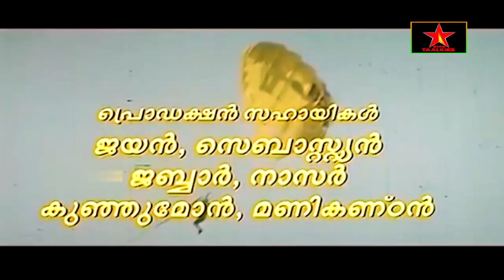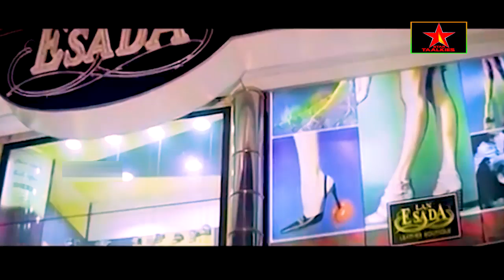Goa Malayalam Full movie | Drama Movie | Anusha | Cochin Hanifa | Mammukoya |New Malayalam Movie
Watch movie Malayalam  | Goa

An aspiring model gets an offer to act in an advertisement.
However, her life takes a turn when her father's old friend turns up, asking to repay his debt

Watch comedy And Family movie

Movie : Goa

Director    Francis
Writer       Pramod Shornur

Stars :

Anusha
Cochin Hanifa
Devan
Mammukoya
Vijayan

Exclusive Rights: Star Taalkies
 Entertainment movie